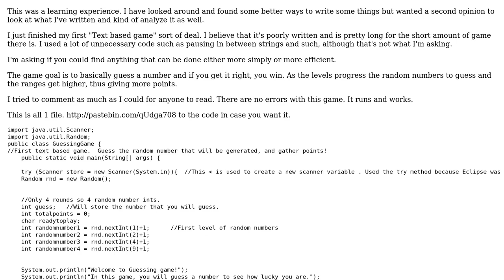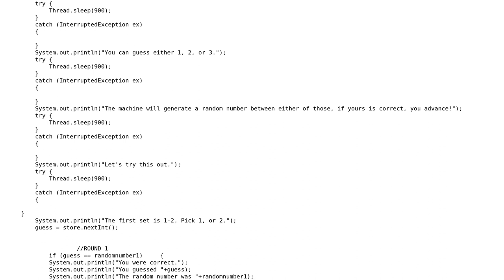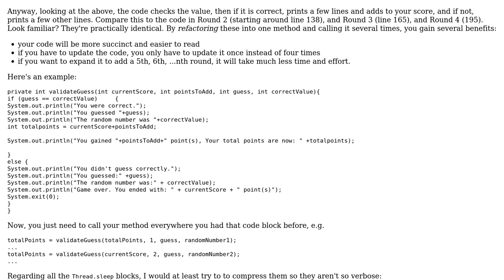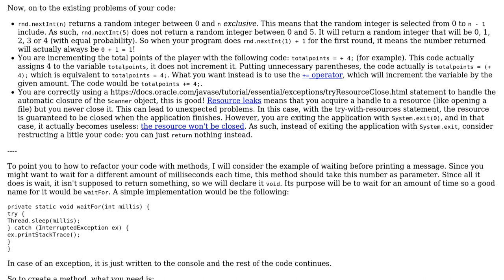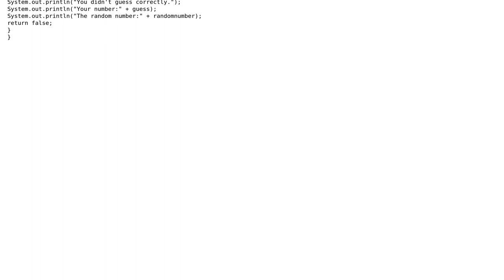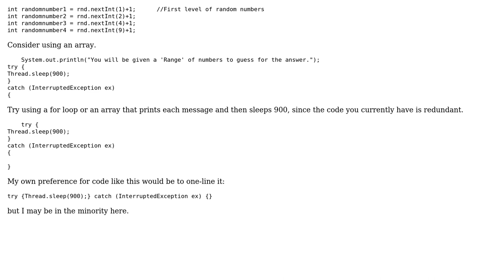Code Review: First text-based number-guessing game (4 Solutions!!)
Code Review: First text-based number-guessing game

With thanks & praise to God, and with thanks to the many people who have made this project possible! | Content (except music & images) licensed under CC BY-SA | Music | Images & others | With thanks to user Tunaki user Pharap user LifezJoke user Jamal user GJCode and the Stack Exchange Network Trademarks are property of their respective owners. You are responsible for your own actions.